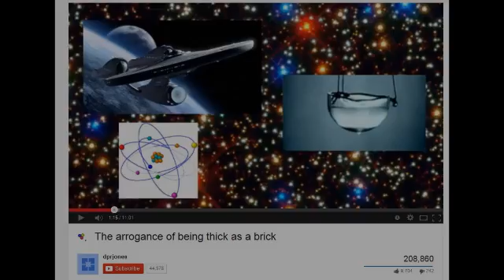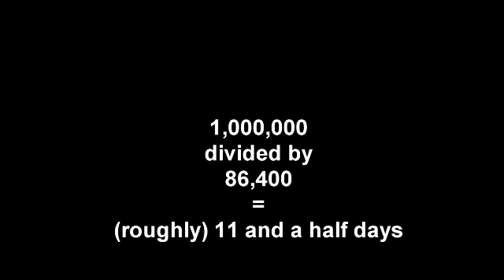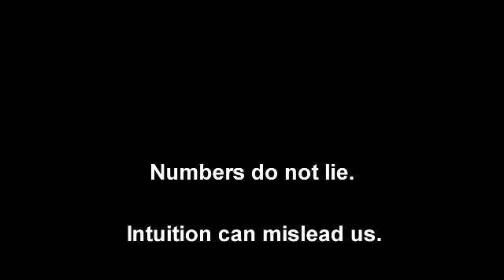How big is 1 billion? The frailties of intuition.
The video referenced in this video is "The arrogance of being thick as a brick" - a link to which is here: